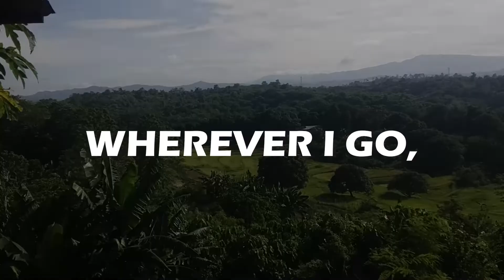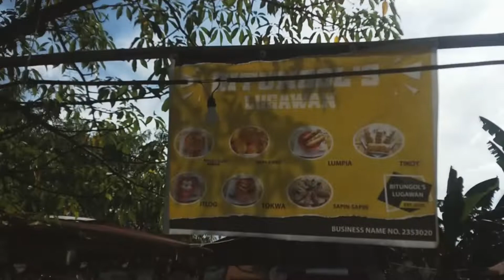THE BEST AROZCALDO EVER I RIDE TO TAMBAYAN SA GULOD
Hi there mga Ka-Slideshift! Come ride with me today to a breakfast ride to an overlooking spot in Norzagaray Bulacan. the food and the view is worth the travel. Ito ang KapeTa mbay Serye EP 11 Ride to Tambayan sa Gulod.